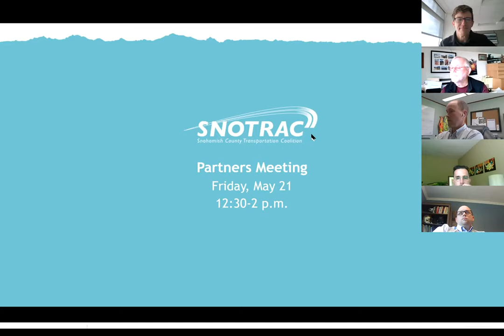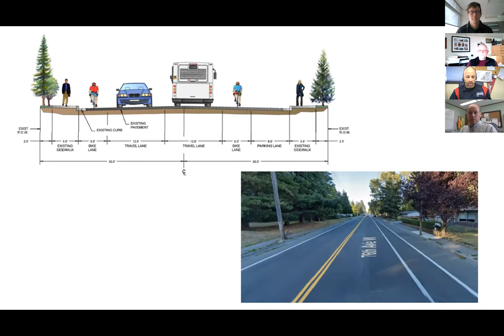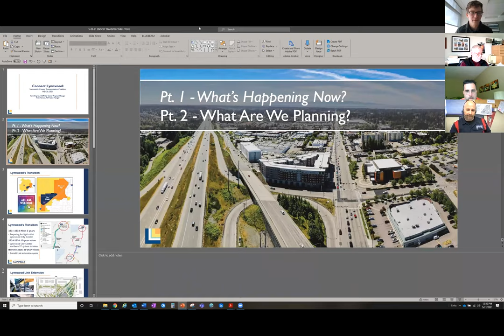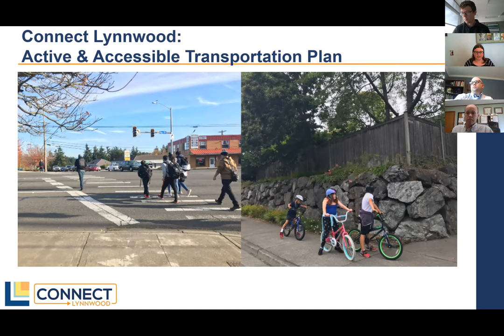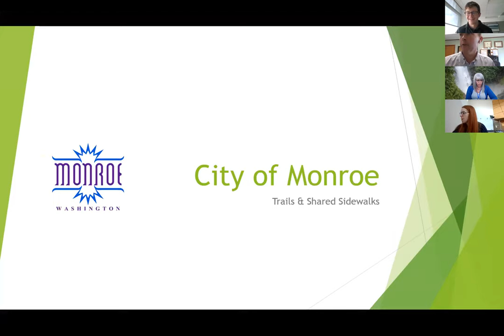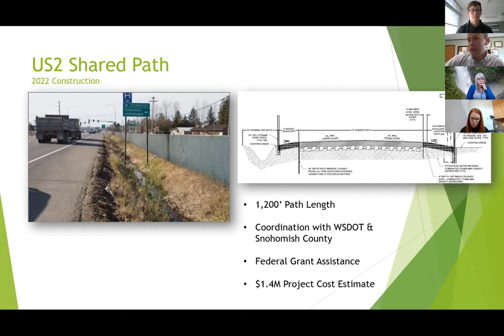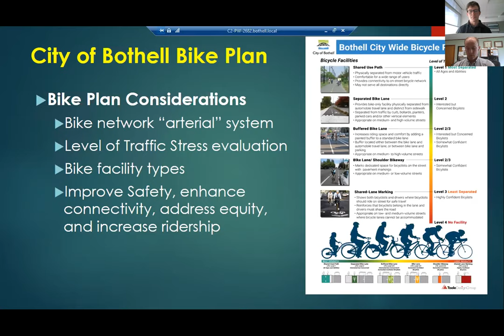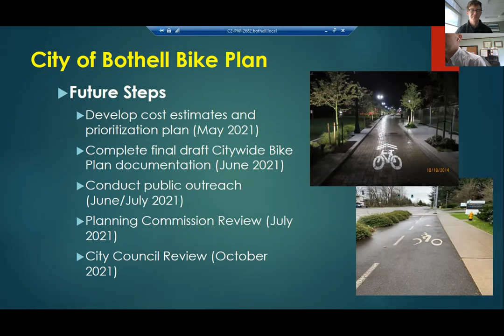Panel Discussion on Local Bike Infrastructure Planning in Snohomish County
As part of the Partner Meeting of the Snohomish County Transportation Coalition (Snotrac) on May 21, 2021, a panel discussion with four Snohomish County cities was held to learn about their efforts to plan and build bicycle infrastructure.

- Sherman Goong, City of Bothell
- Ryan Hague & Bertrand Hauss, City of Edmonds
- Amie Hanson & Karl Almgren, City of Lynnwood
- Scott Peterson, City of Monroe
- Jennifer Piplic, Verdant Health Commission